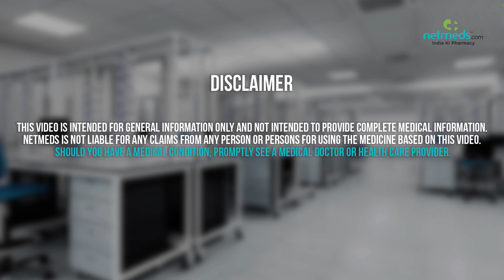Salicylic Acid Face wash, Foam, Soap, Ointment and Solution - Drug Information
Salicylic Acid Face wash, Foam, Soap, Ointment and Solution : Therapeutic Uses, Warning and Precautions, Interactions, Directions for Use, Side Effects and Storage